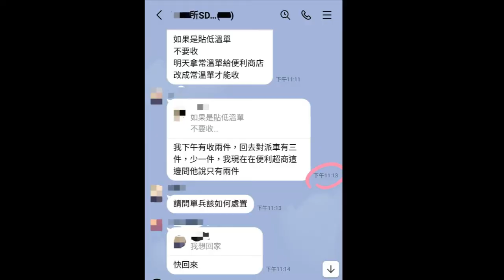2021.05.24 勞動部放寬倉儲物流工時？ 工會提四大訴求、呼籲先跟工會談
日前勞動部表示，為因應疫情變化並滿足民生所需，依據《勞動基準法》第32條與第40條「天災事變」等情況，包括紙箱、物流、通路商等產業可有例外加班等狀況。

然而對於疫情期間勞動部准許資方「放寬」勞工加班等情況，今天上午台灣汽車貨運暨倉儲業產業工會到勞動部召開記者會。工會總幹事葉奕瑄表示，疫情期間貨量暴增，導致平均每位司機員每日工時長達11-12個小時。工會甚至接獲司機員反映，上午約7點開始上班，直到晚上11點多還在收貨未下班，一整天工時約14小時.